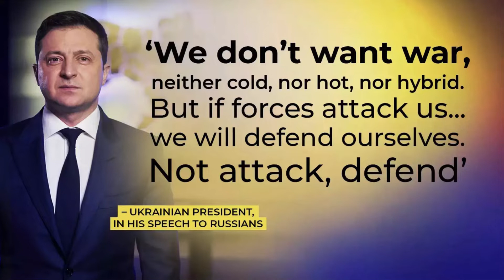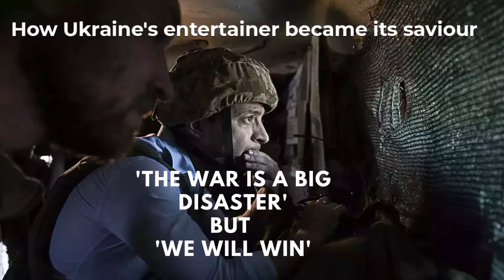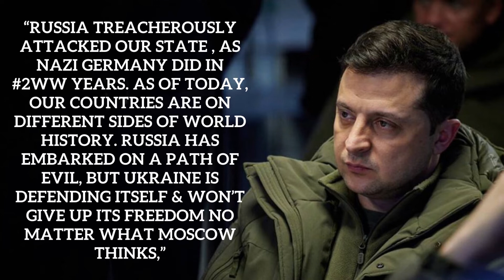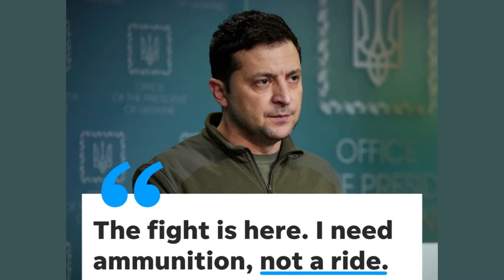Top Volodymyr Zelenskyy Quotes: How Ukrainian President Inspired The World With His Bravery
Volodymyr Oleksandrovych Zelenskyy is a Ukrainian statesman, former actor and comedian who is the sixth and current president of Ukraine. Zelenskyy grew up in Kryvyi Rih, a major city in a mainly Ukrainian-speaking region in central Ukraine.